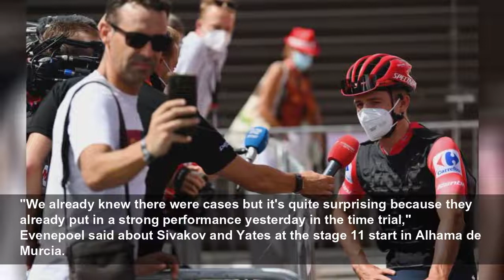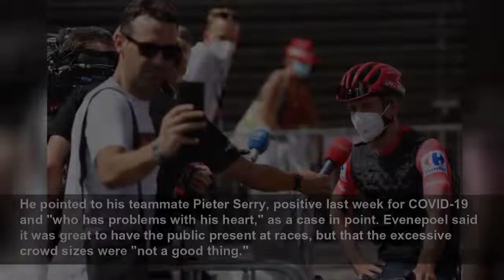Vuelta leader Evenepoel calls for greater crowd control after Sivakov and Yates test positive f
'There were so many people it was actually quite dangerous' Belgian says of TT finish crowd...
Cycling News
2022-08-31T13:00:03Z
"We already knew there were cases but it's quite surprising because they already put in a strong performance yesterday in the time trial," Evenepoel said about Sivakov and Yates at the stage 11 start in Alhama de Murcia.
"I'm even more surprised that they got sick overnight."
Before leaving the Vuelta, Yates was lying fifth overall and Sivakov ninth after both riders produced top ten performances in the time trial.
Evenepoel argued that measures should be brought in to ensure the large crowds of spectators should be reduced.
"I have to say that yesterday at the finish there were so many people it was actually quite dangerous," the race leader said. "I hope the organisation can bring a bit more safety into the finish because yesterday was quite like a nightmare."
Evenepoel said he would consider talking to the race organisers soon and pointed to the Sierra Nevada summit finish as one of the most potentially risky upcoming stages.
"I can imagine all the people next to the road. I think we might have to make a statement and try to keep the race as safe as possible."
Evenepoel asked if there were any other options on the table, but he did not favour the idea of letting riders continue if they were asymptomatic.
"I think they've said if we don't have the symptoms we can keep racing but I mean even without having the symptoms it's quite dangerous for the body."
He pointed to his teammate Pieter Serry, positive last week for COVID-19 and "who has problems with his heart," as a case in point. Evenepoel said it was great to have the public present at races, but that the excessive crowd sizes were "not a good thing."
"It's super-unfortunate for Simon and Pavel because they worked really hard to be in this Vuelta. I hope these cases will be the last, but I'm afraid they won't be."
Later during stage 11, it was announced by race organisers that the media would be banned from teams areas at the start and finish of stage. Similar restrictions were brought into force during the second week of the Tour de France and at the Giro d'Italia.